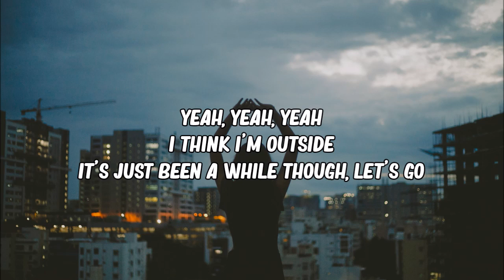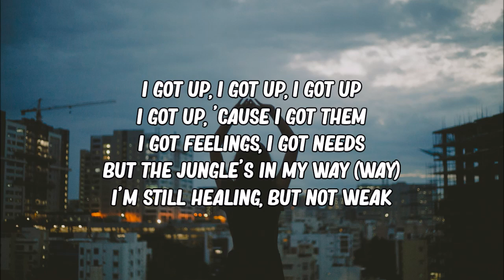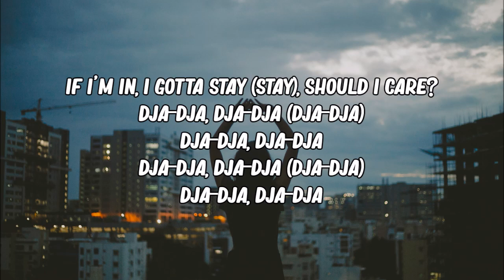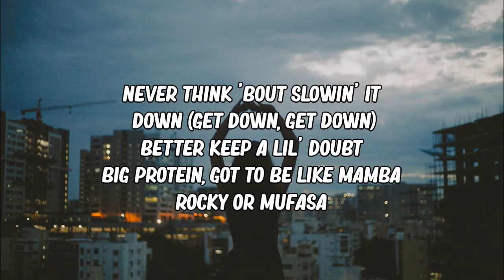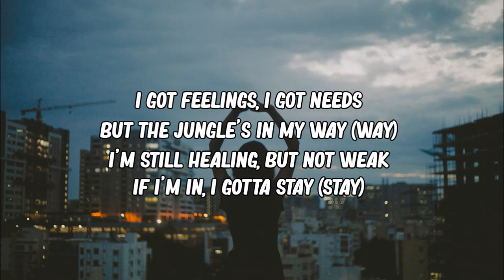Riles - Feelings (Lyrics)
Riles - Feelings (Lyrics) HD
Listen to your favourite artist RILES new track FEELINGS with clean lyrics on the screen.

Lyrics:
Yeah, yeah, yeah
I think I'm outside
It's just been a while though, let's go
(Twenty9)

[Chorus]
I got feelings, I got needs
But the jungle's in my way (Way)
I'm still healing, but not weak
If I'm in, I gotta stay (Stay)
Should I care?
Dja-dja, dja-dja (Dja-dja)
Dja-dja, dja-dja
Dja-dja, dja-dja (Dja-dja)
Dja-dja, dja-dja

Should I care?
Dja-dja, dja-dja (Dja-dja)
Dja-dja, dja-dja
Dja-dja, dja-dja (Dja-dja)
Dja-dja, dja-dja (Ah)

[Verse 1]
I got up, I got up, I got up (Oh woah, oh)
Then I felt as if I, never would (Never, never would)
I got up, once again I got up
I got up, I got weak, then I walked
Aye, penetenciary flow like Abdul
If you wanna be damned, fuck it, that's on you
What you really mean? Darkness, was awful then
But shit got an end
Look how son, this shit did become (What? What?)
Please don't 'til we're done (Oh no)
Truth be told, it's real dumb (Real dumb, real dumb)
If you don't like it don't listen (Uh-uh)

[Chorus]
I got up, I got up, I got up
I got up, 'cause I got them
Should I care?
Dja-dja, dja-dja (Dja-dja)
Dja-dja, dja-dja
Dja-dja, dja-dja (Dja-dja)
Dja-dja, dja-dja

Should I care?
Dja-dja, dja-dja (Dja-dja)
Dja-dja, dja-dja
Dja-dja, dja-dja (Dja-dja)
Dja-dja, dja-dja (Ah)

[Verse 2]
Ooh shit, get out my way
What you mean I do not know?
Who ? Qui ? Give me the name
City, a place, and a phone (Huh)
I'ma shake you, your mom, your kids and gang (How)
Or your polo punk ass friends (Get down, haha)
While I'm in your keys and keen
She picks the paint, I change the wheels
Never think 'bout slowin' it down (Get down, get down)
Better keep a lil' doubt
Big protein, got to be like Mamba
Rocky or Mufasa
Oh God, oh why, your talk's full of testament?
It's the past, I mean 2010 (Okay)
Heartless since the beginning
I did flip the script and I'm rich

[Chorus]
Should I care?
Dja-dja, dja-dja (Dja-dja)
Dja-dja, dja-dja
Dja-dja, dja-dja (Dja-dja)
Dja-dja, dja-dja

Should I care?
Dja-dja, dja-dja (Dja-dja)
Dja-dja, dja-dja
Dja-dja, dja-dja (Dja-dja)
Dja-dja, dja-dja (Ah)